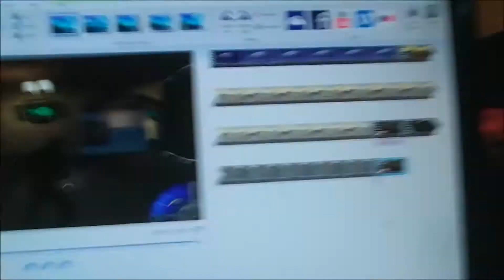Star Wars Jedi Knight Jedi Academy | Part 2 | Chewie!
Im finally back everyone! it may take abit to get back to normal times of uploads, but im back!